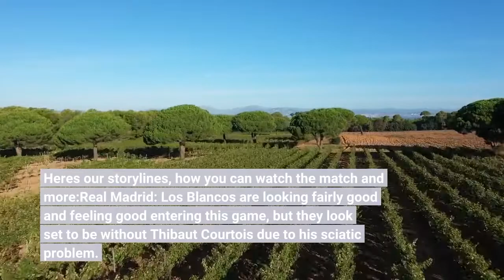El Clasico live stream Real Madrid vs Barcelona preview how to watch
First-place Barcelona travel to second-place Real Madrid on Sunday in El Clasico. Top spot in La Liga is on the line as they enter with 22 points each, as both boast a 7-1-0 record. Real are flying high as they are undefeated on the season, while Barca hope to bounce back from their Champions League set back with their European lives hanging in the balance at the end of the month. Here's our storylines, how you can watch the match and more:Real Madrid: Los Blancos are looking fairly good and feeling good entering this game, but they look set to be without Thibaut Courtois due to his sciatic problem. It was unclear if he would make it for this game, and while it isn't official yet, reports suggest that he won't be available. He's been out since Sept. 29. Otherwise, things are looking up. It's only natural to wonder how Antonio Rudiger will be after his gruesome face injury against Shakhtar Donetsk, but wearing a mask and playing won't be anything new to him. Craving even more coverage of the world's game? Listen below and follow ¡Qué Golazo! A Daily CBS Soccer Podcast where we take you beyond the pitch and around the globe for commentary, previews, recaps and more. Barcelona: Barca had been dealing with injuries to their top three center backs, and while Ronald Araujo and Andreas Christensen continue to recover, Barca will be getting back Jules Kounde for El Clasico. That's a big one because he can play next to Eric Garcia and greatly boost the backline. Otherwise, Memphis Depay continues to deal with thigh problems, but his minutes were always going to be limited anyways with Xavi having much better options to use in attack. Los Blancos get a goal in each half and take command of the title race. Pick: Real Madrid 2, Barcelona 1